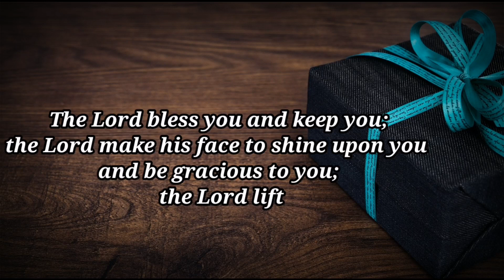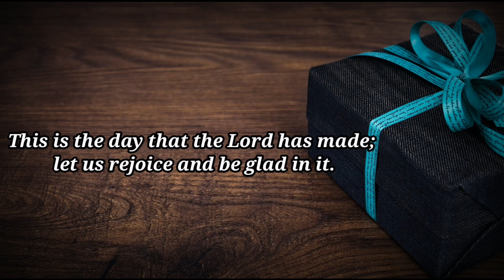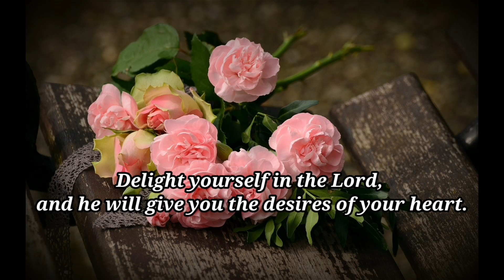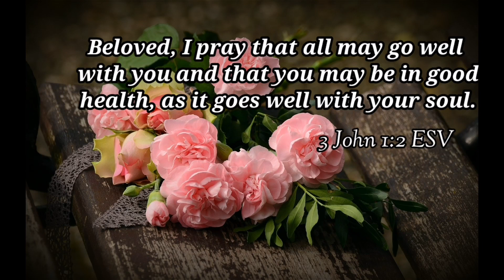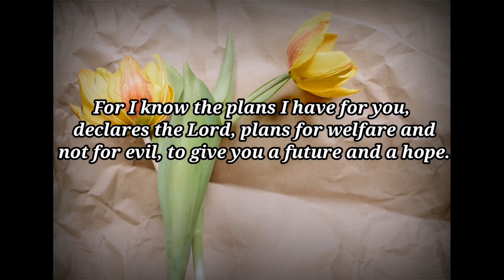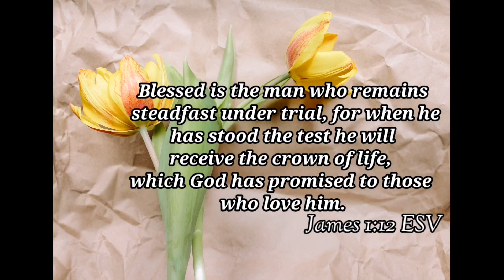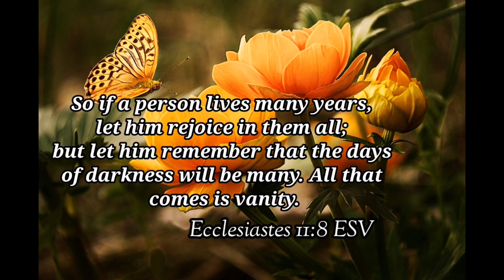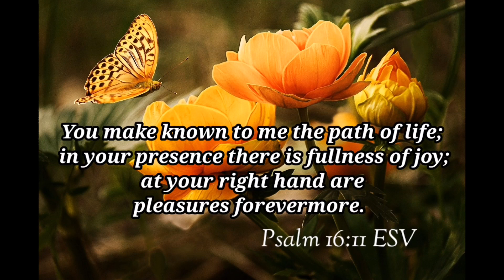BEST BIBLE VERSES FOR BIRTHDAY: PSALMS 118:24 “This is d day that the Lord has made; let us rejoice”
"This is the day that the Lord has made; let us rejoice and be glad in it."Psalm 118:24 ESV